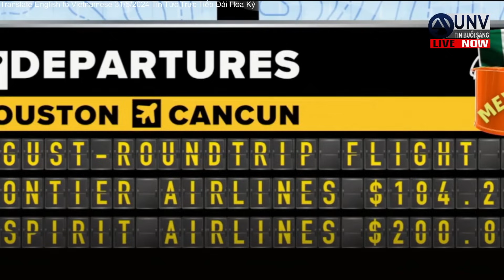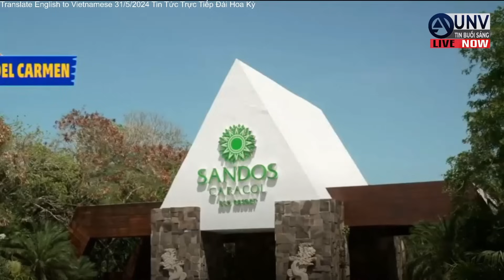Tin tức trực tiếp buổi sáng ở mỹ 1-6-2024 | BREAKING NEWS | UNV Tin Buổi Sáng【A4492】